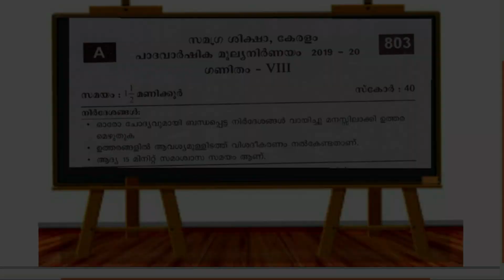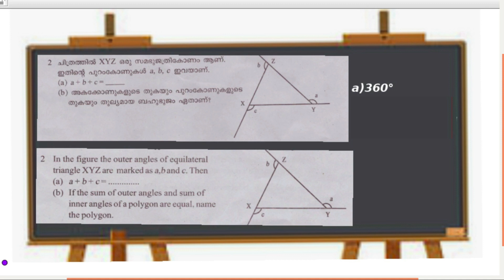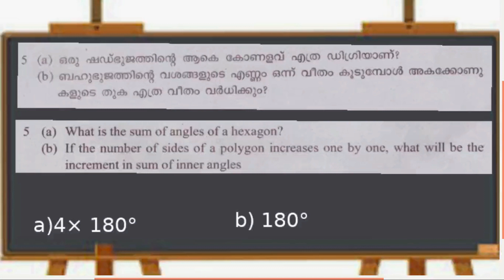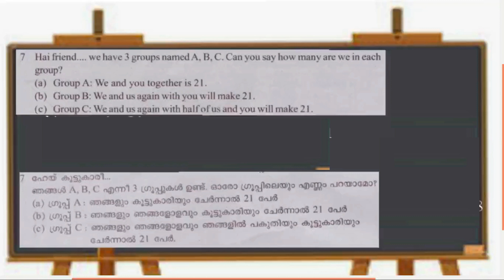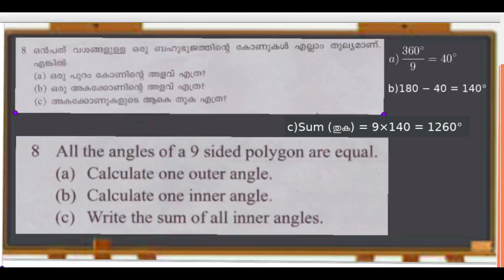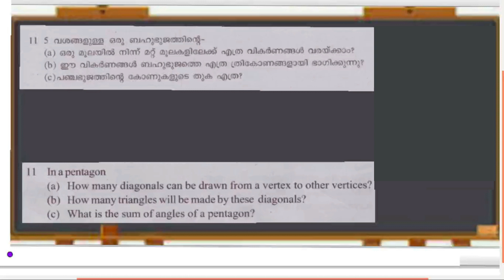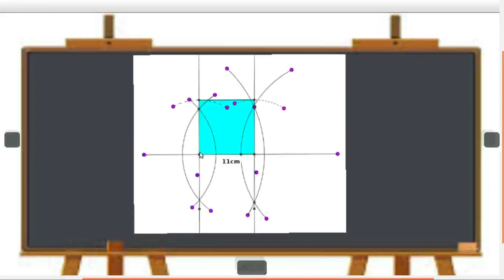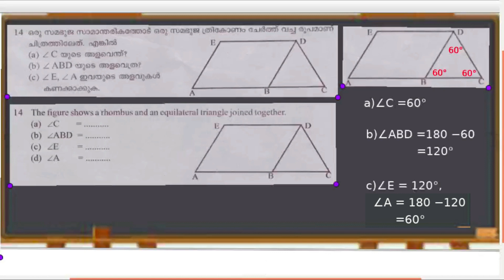std8 ii maths sep question paper 2019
part1
VK TELEVISION 2020